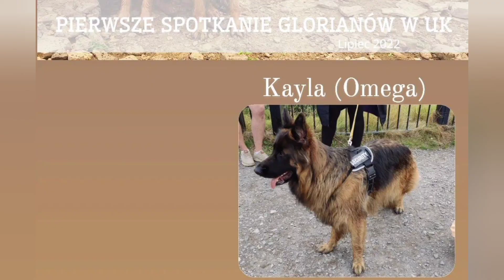Owczarki niemieckie z hodowli GLORIA 💙 Pierwsze spotkanie w UK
Pierwsze Spotkanie Owczarków Niemieckich z hodowli GLORIA 💙 Odbyło się w lipcu 2022

Muzyka: Lifestream
Muzyk: Dream Machine
Muzyka: Paradise
Muzyk: IMMNNC
Muzyka: Je vois la vie
Muzyk: Konstantin Tyufyakin